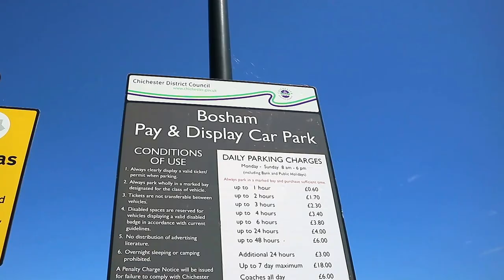We Gate Crashed a wedding. Vlog#30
Today we went for a stroll along the quay at Bosha, a lovely place to visit near Chichester in Sussex. and we gate crashed a wedding. but it turns out that apparently a king is buried int he church yard of this wedding, but can we find it.